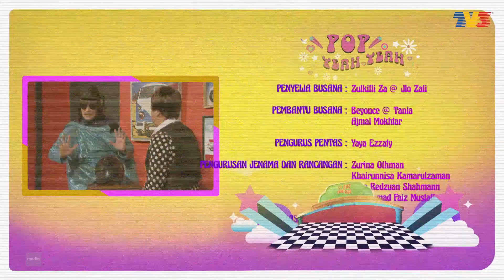Pop Yeah Yeah (2019) | Episod 10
Rancangan Pop Yeah Yeah merupakan sebuah sitcom yang mengambil inspirasi daripada kemeriahan dan kekuatan identiti dunia hiburan tahun 60an terutamanya muzik pop yeah yeah dan a go-go.